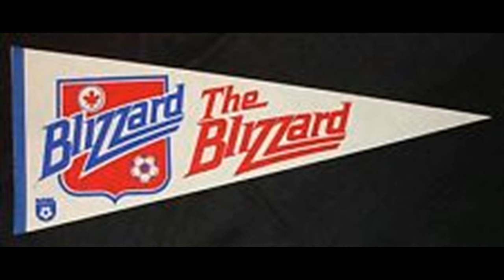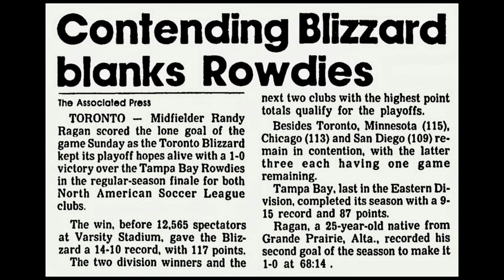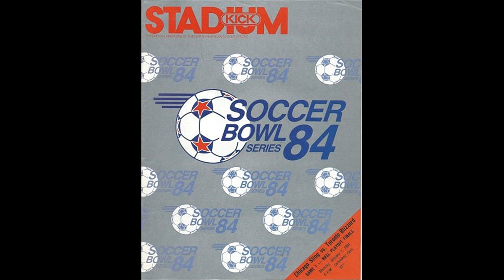Two Solitudes Podcast NASL 1,0 30 years after the last ball was kicked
Welcome to a special edition of the Two Solitudes Soccer Podcast!
On October 3rd 1984, Varsity Stadium , Toronto, Ontario, Canada was held the last Soccer Bowl of the NASL 1.0 Era! 30 years after the last ball was kicked, Duane and Kevin talked to three guests who were either present, playing or very implicated in the last breaths of the former league! Dave Bailey, a supporter who was present at Varsity Stadium that night, Bruce Wilson, Captain of Team Canada at the 1986 World Cup and played for the Blizzard that night and finally Bob Lenarduzzi, Whitecaps and NASL Legend!
Until next time, have a great soccer!